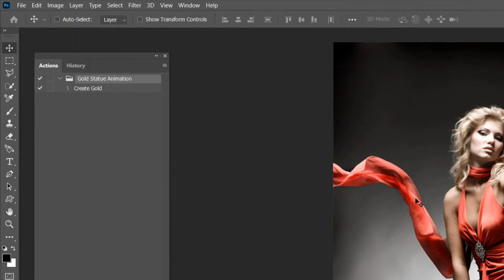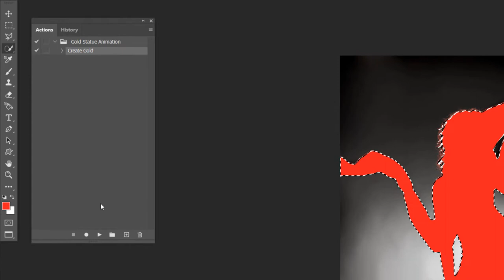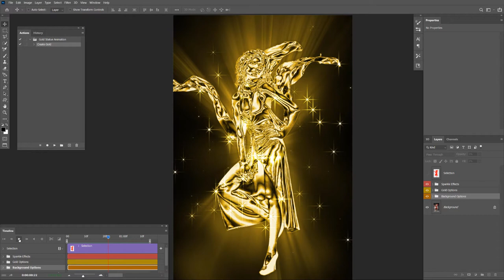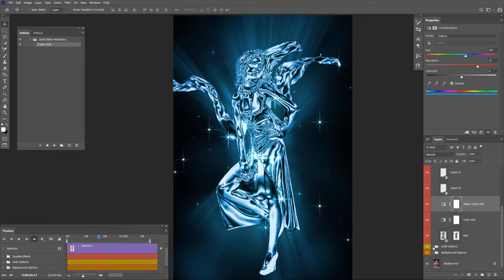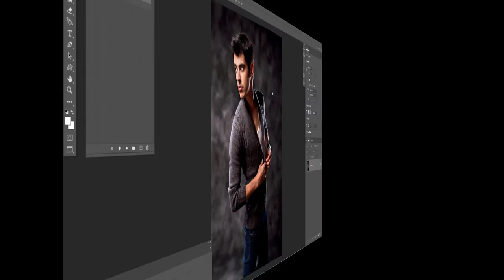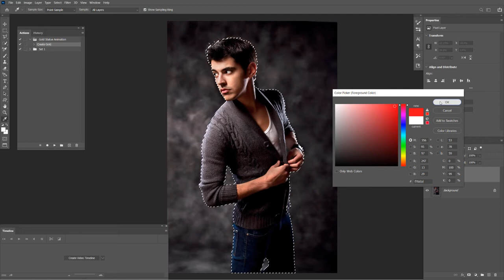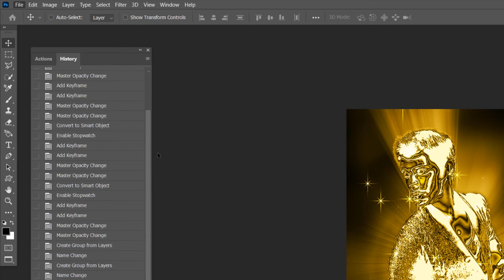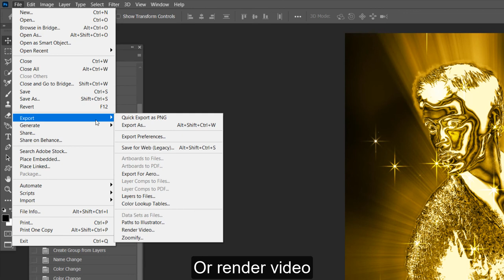How to use Gold Statue Animation photoshop action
You can transform any character or object into a shining golden block. Add to that a very eye-catching motion sparkle effect. You have three options for gold: Basic, Medium, and Extreme. And of course you can also change it to whatever metal color you want.